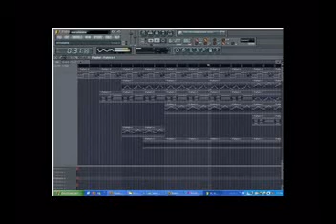FIGHTERMAN PROD.flv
MOROCCAN BEAT... BY MC FIGHTERMAN PRODUCTION